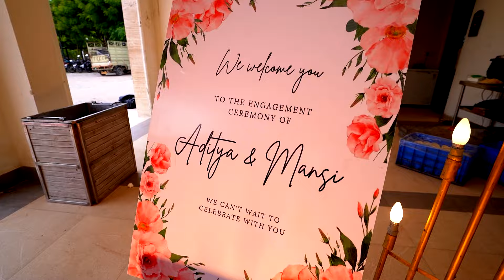Engagement manshi aditya 2024 global studio 9336157591